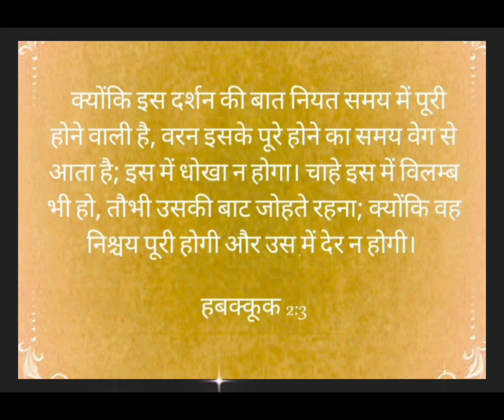இன்றையவசனம் | [ 18 : 03 : 2024 ]